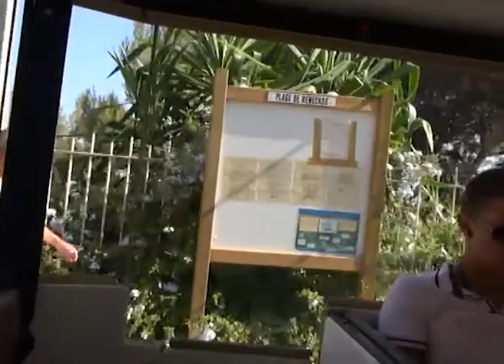Le petit train 20 aout 2011